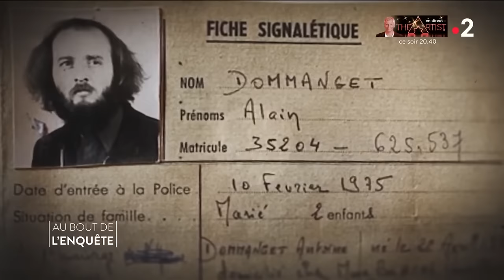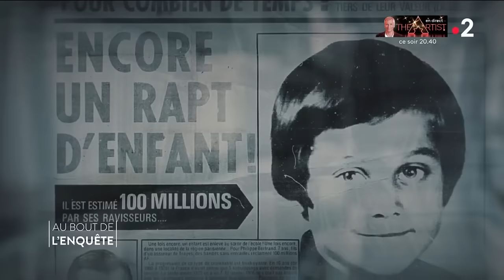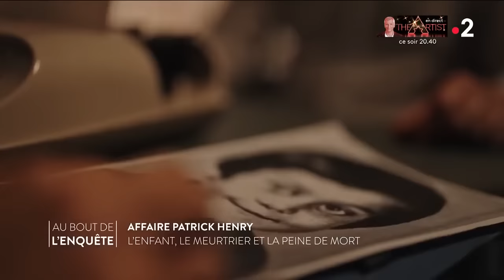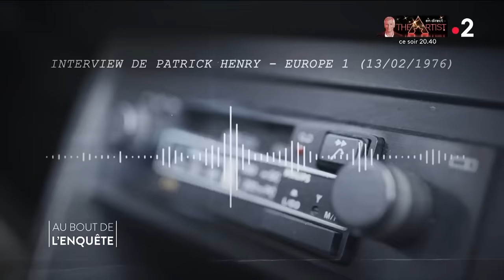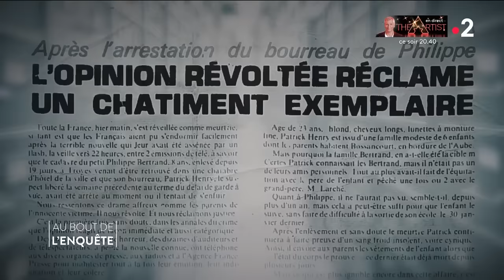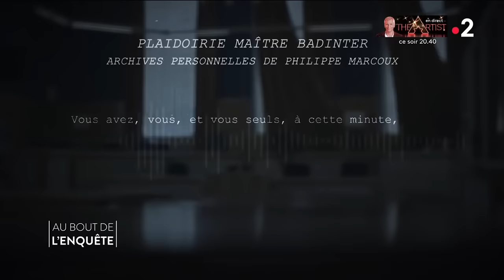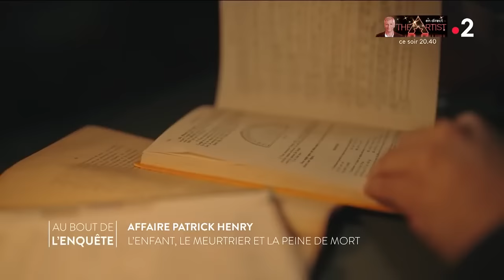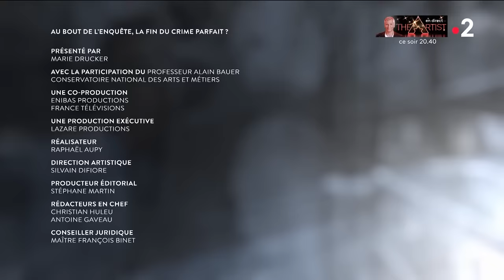Intégrale l'Affaire Patrick Henry - Au bout de l'enquête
Alors qu'il passait pour un paisible éleveur de chèvres à Caussols (Alpes-Maritimes), Michel Lambin est soupçonné d'avoir tué 10 personnes entre 1983 et 2004. Son ex-compagne, Nicole Rossi, déclare lors de son procès qu'il aurait mangé certaines de ses victimes.